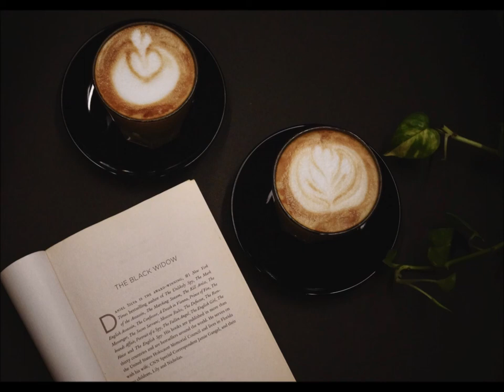Relaxing Jazz Music for Stress Relief - Smooth Saxophone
► Sleep Music:
 deep sleep music videos are specifically composed to relax mind and body, and are suitable for babies, children, teens, and adults who need slow, beautiful, soft, soothing music to assist them to fall asleep, or to combat insomnia. See them as a form of sleep meditation or sleep hypnosis gently easing you into that wonderful relaxing world of healing sleep.

This soothing music incorporates the relaxing sounds of nature to lull you into a deep, peaceful sleep. Use our music videos for sleep meditation and allow the dreamy landscape images to move body and mind into a deep state of relaxation. Fill your mind with our sleep music’s beautiful, soothing instrumental sounds while your brain moves through Theta Waves and Delta Waves, giving you the healing sleep you so richly deserve.

Whether you are a mother wanting to gently help your baby or toddler to fall asleep, a teenager wanting to slow and calm your racing mind, an executive lying awake stressed about work or a senior citizen battling with sleep insomnia, choosing one of our channel’s sleep music videos with their relaxing sounds will give you the deep sleep you need.

►Study & Focus Music:
 Study Music & Concentration Music is ideal background music to help you to study, concentrate, focus and work more effectively. Incorporated with  powerful Alpha Waves that naturally allow your mind to reach a state of focus, perfect for studying for that big test or exam.

►Relaxation, Meditation and Healing Music:
► Spa and Massage Music:
►Yoga Music:
►Nature Music: